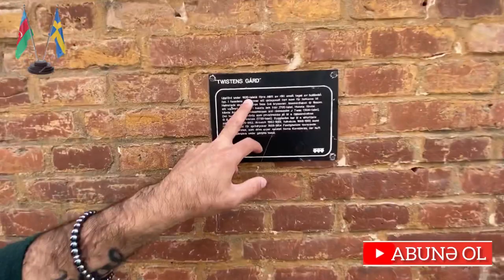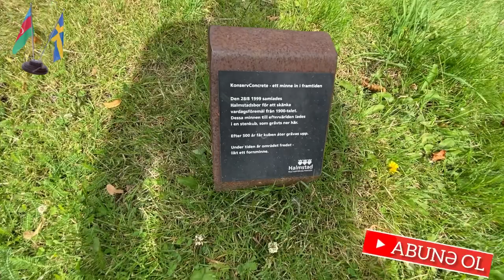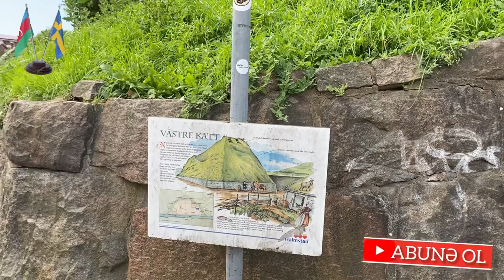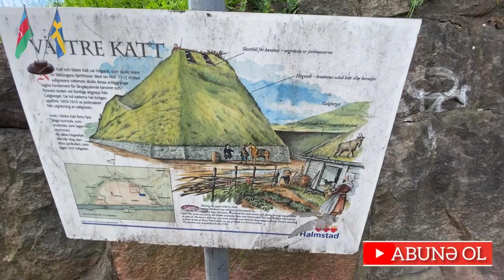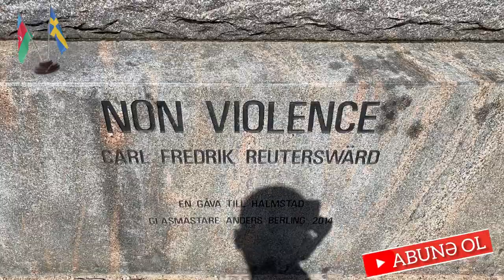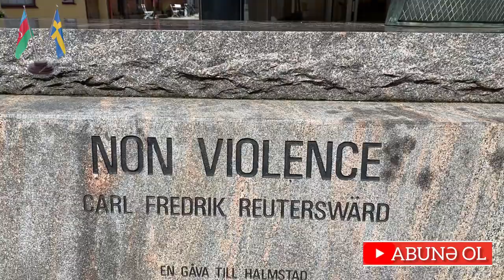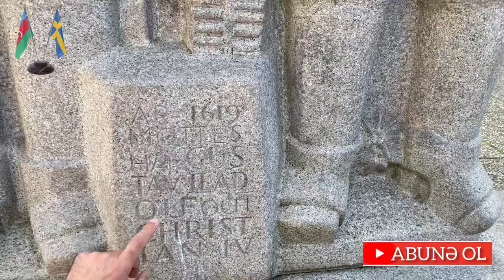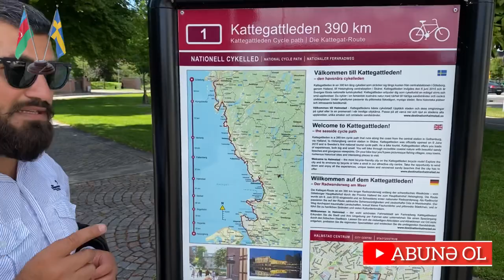İsveç səyahət vlog Halmstad şeheri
XAHIŞ EDIRƏM KANALIMA ABUNE OLUN